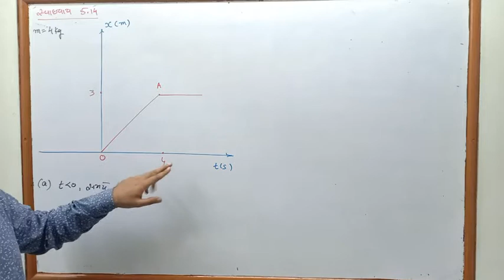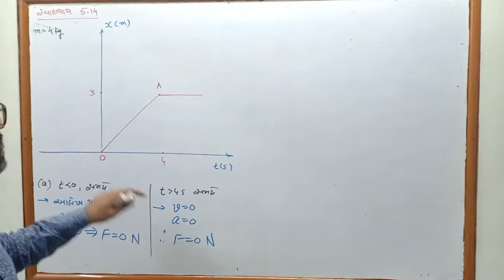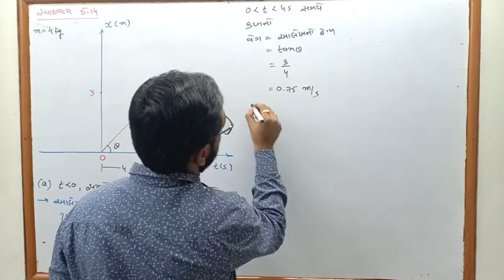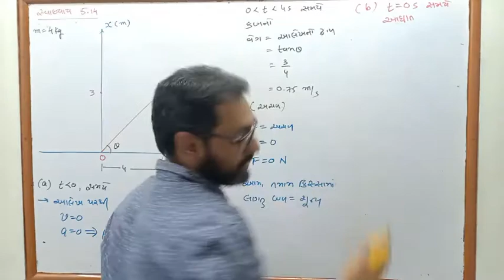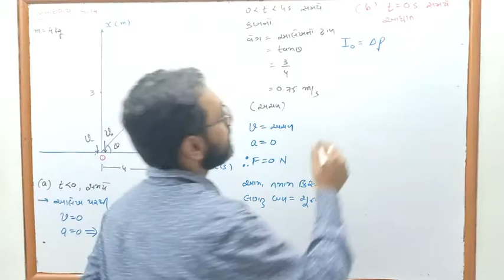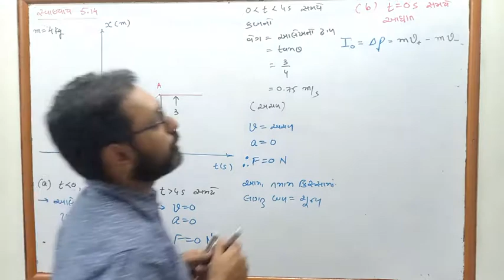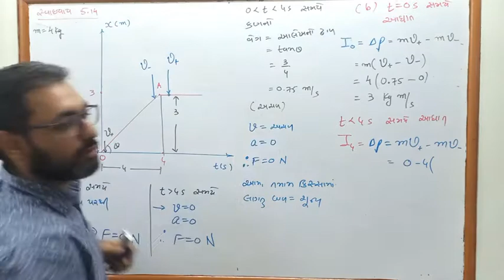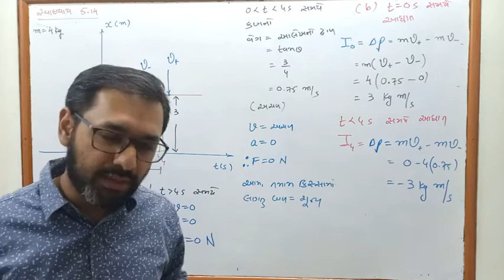NCERT PHYSICS CLASS 11 chapter5 Exercise 5.14